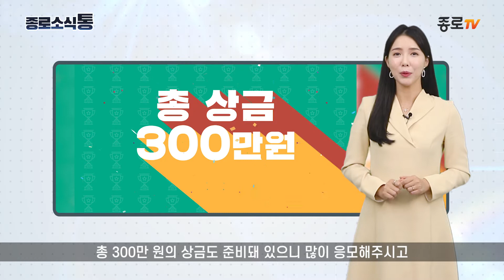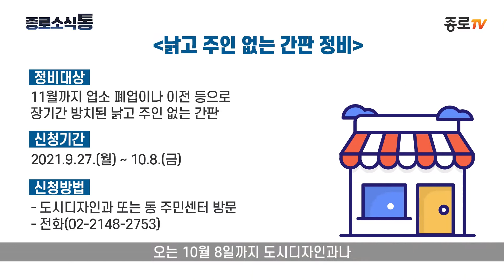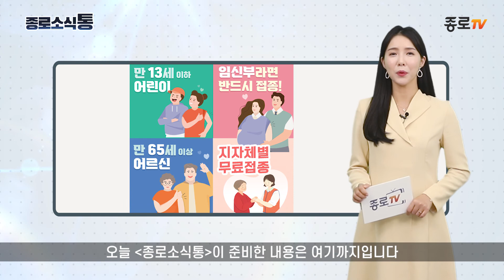[종로TV] 10월 첫 번째 종로소식통